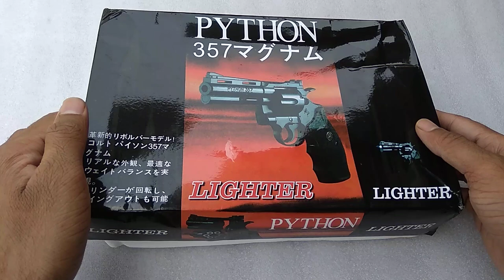Python 357 Revolver Lighter || Unboxing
Call Timing : 8:00 am to 8:00 pm